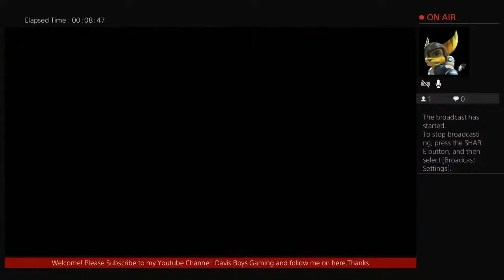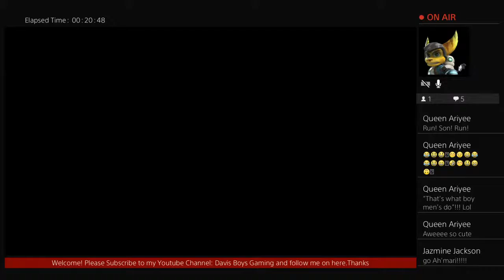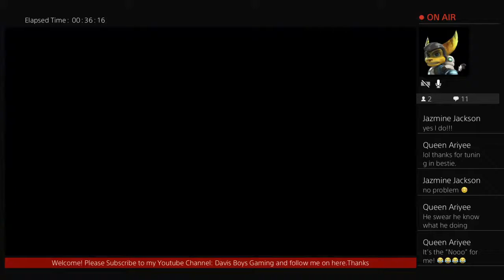Crash Bandicoot N'Sane Trilogy part5